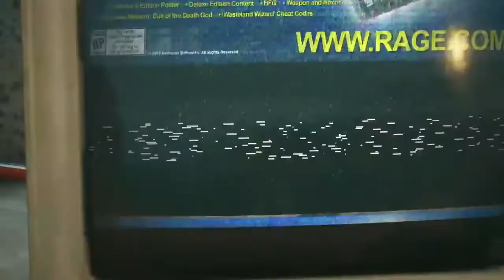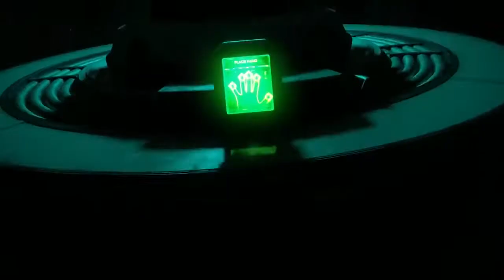Rage 2 Extended Gameplay Trailer - E3 2018